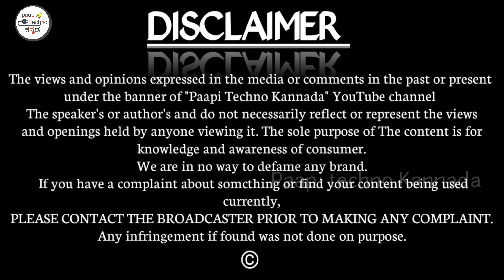Do you know whatsapp's one day earnings ? | ವಾಟ್ಸಾಪ್ ಹಣವನ್ನು ಹೇಗೆ ಗಳಿಸುತ್ತದೆ? | in paapi tech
►Flipkart:
My store on amazon